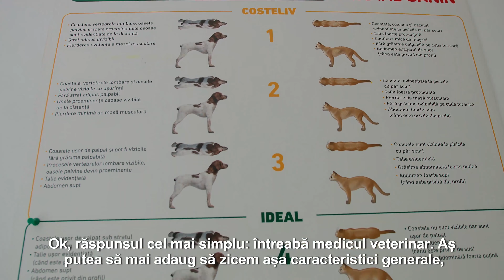Royal Canin Rareș Căpitan Ep 2